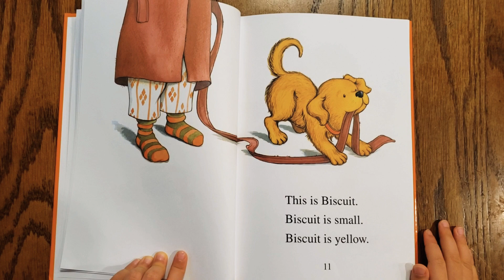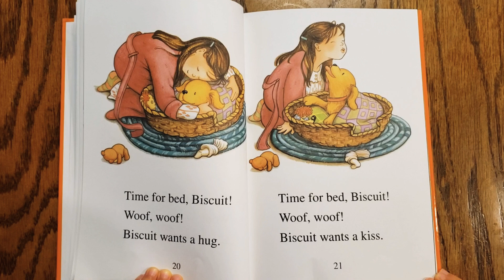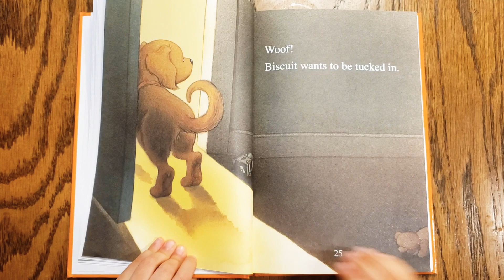Biscuit! by Alyssa Capucilli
It is a delightful story about one adorable puppy!